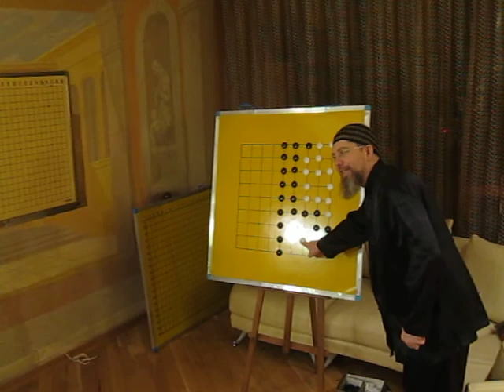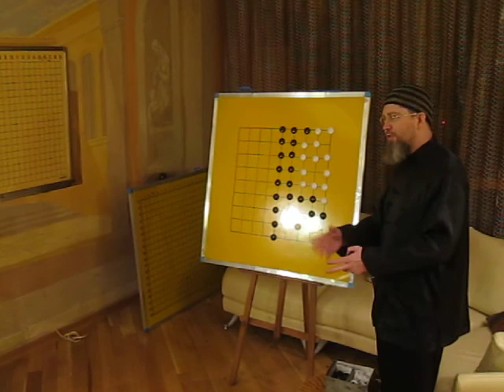☯️ Основы даосской философии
Пустота и наполненность - важнейшие философские категории. Постигать их можно не только при помощи доски для игры Го. Запись сделана в Русской школе Го и Стратегии 7 января 2011 года.